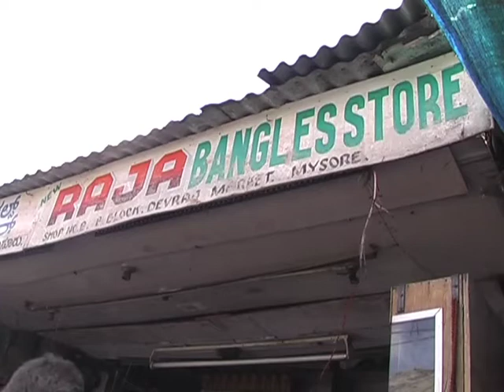Bangle Store in Mysore India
Incense sticks made at Bangle Store in Mysore India.
Hope you'll find the film!